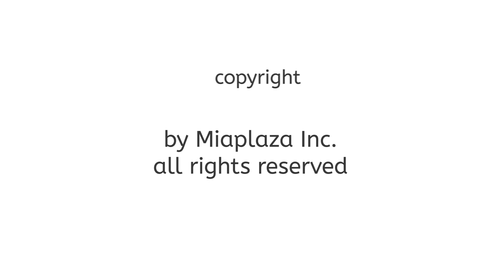Sound Review 2 - NEW Learn to Read: Level A for Kids!